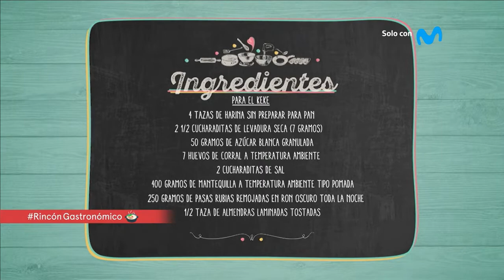TORTA QUEQUE KUGELHOPF PART 2